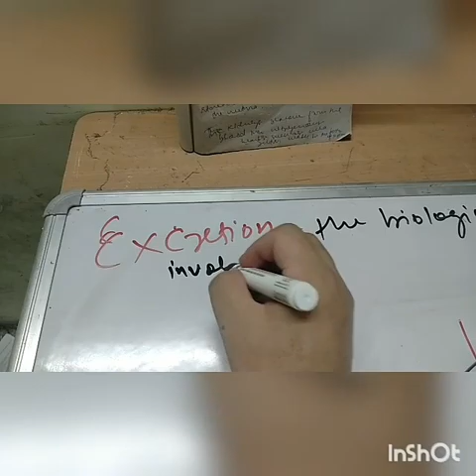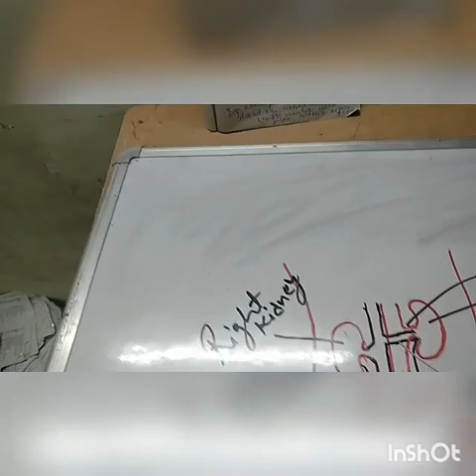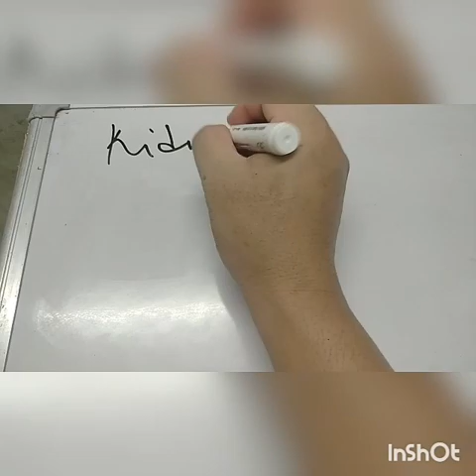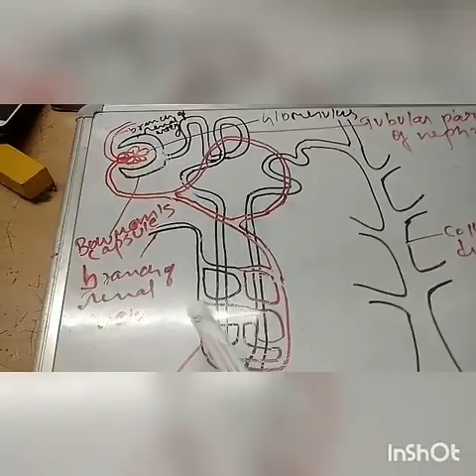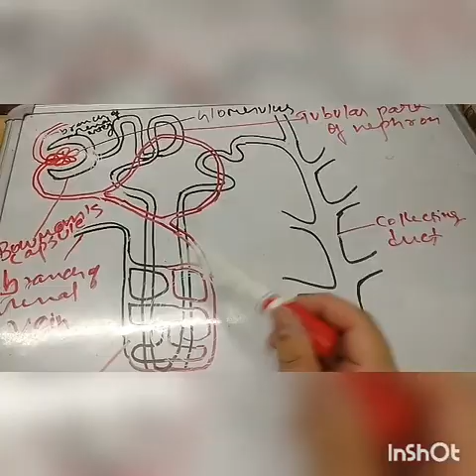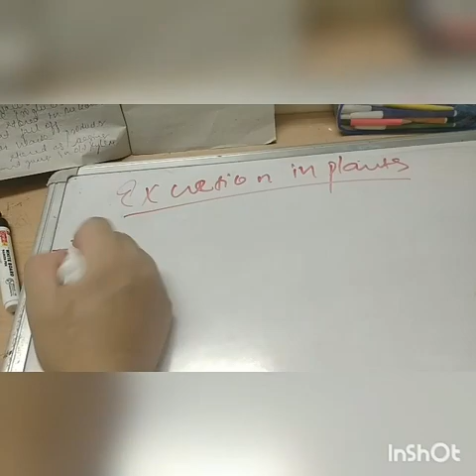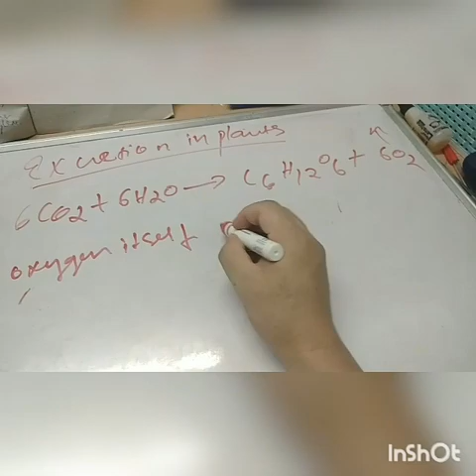Class 10 Science Ch-6 part 6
Excretion in human beings and plants